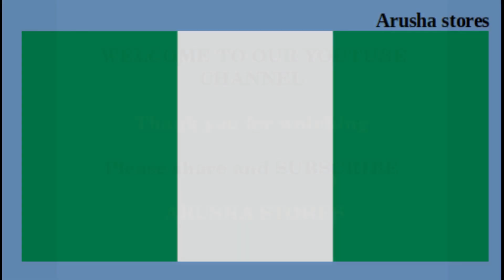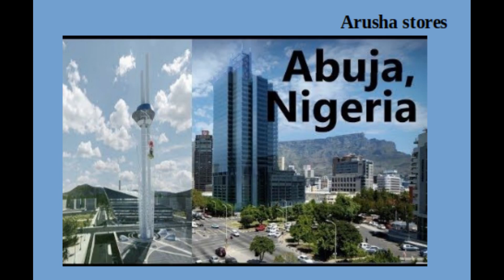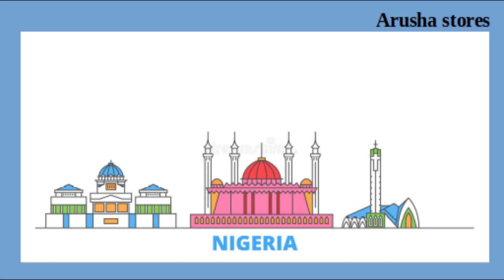NIGERIA🌍🇳🇬 (the Federal Republic of Nigeria)🌍🇳🇬🌍🇳🇬 The Background.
Nigeria , officially the Federal Republic of Nigeria, is a country in West Africa.🌍🇳🇬🌍🇳🇬  It is situated between the Sahel to the north and the Gulf of Guinea to the south in the Atlantic Ocean.🌍🇳🇬🌍🇳🇬  It covers an area of 923,769 square kilometres (356,669 sq mi), and with a population of over 225 million, it is the most populous country in Africa, and the world's sixth-most populous country. 🌍🇳🇬🌍🇳🇬 Nigeria borders Niger in the north, Chad in the northeast, Cameroon in the east, and Benin in the west.🌍🇳🇬🌍🇳🇬  Nigeria is a federal republic comprising 36 states and the Federal Capital Territory, where the capital, Abuja, is located.🌍🇳🇬🌍🇳🇬  The largest city in Nigeria is Lagos, one of the largest metropolitan areas in the world and the second-largest in Africa.🌍🇳🇬🌍🇳🇬

Nigeria has been home to several indigenous pre-colonial states and kingdoms since the second millennium BC, with the Nok civilization in the 15th century BC, marking the first internal unification in the country. The modern state originated with British colonialization in the 19th century, taking its present territorial shape with the merging of the Southern Nigeria Protectorate and Northern Nigeria Protectorate in 1914 by Lord Lugard.🌍🇳🇬🌍🇳🇬  The British set up administrative and legal structures while practicing indirect rule through traditional chiefdoms in the Nigeria region. 🌍🇳🇬🌍🇳🇬 Nigeria became a formally independent federation on 1 October 1960. It experienced a civil war from 1967 to 1970, followed by a succession of military dictatorships and democratically elected civilian governments until achieving a stable democracy in the 1999 presidential election. The 2015 general election was the first time an incumbent president failed to be re-elected.🌍🇳🇬🌍🇳🇬

Nigeria is a multinational state inhabited by more than 250 ethnic groups speaking 500 distinct languages, all identifying with a wide variety of cultures. 🌍🇳🇬🌍🇳🇬 The three largest ethnic groups are the Hausa in the north, Yoruba in the west, and Igbo in the east, together constituting over 60% of the total population.🌍🇳🇬🌍🇳🇬  The official language is English, chosen to facilitate linguistic unity at the national level. Nigeria's constitution ensures freedom of religion and it is home to some of the world's largest Muslim and Christian populations.🌍🇳🇬🌍🇳🇬  Nigeria is divided roughly in half between Muslims, who live mostly in the north, and Christians, who live mostly in the south; indigenous religions, such as those native to the Igbo and Yoruba ethnicities, are in the minority.🌍🇳🇬🌍🇳🇬

Nigeria is a regional power in Africa and a middle and emerging power in international affairs. Nigeria's economy is the largest in Africa, the 31st-largest in the world by nominal GDP, and 26th-largest by PPP. 🌍🇳🇬🌍🇳🇬 Nigeria is often referred to as the Giant of Africa owing to its large population and economy and is considered to be an emerging market by the World Bank. However, the country ranks very low in the Human Development Index and remains one of the most corrupt nations in the world.🌍🇳🇬🌍🇳🇬  Nigeria is a founding member of the African Union and a member of many international organizations, including the United Nations, the Commonwealth of Nations, NAM, the Economic Community of West African States, Organization of Islamic Cooperation and OPEC. It is also a member of the informal MINT group of countries and is one of the Next Eleven economies.🌍🇳🇬🌍🇳🇬